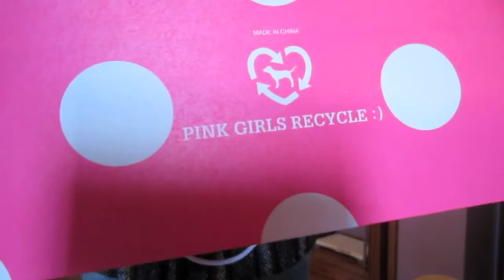THIS IS NOT A PONCHO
howdy
instagram; sugarskulltiedye
twitter; sugarskulltiedy
tumblr; sugarskull-tiedye